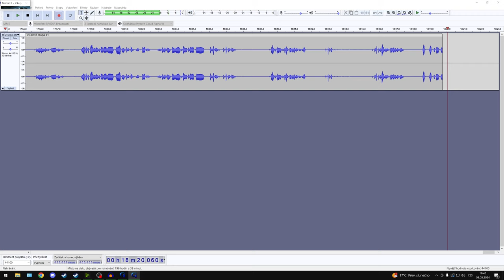Atentát na Estebana! | Gothic 2 | CZ Titulky | #17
Vítám vás u sedmnáctého dílu ze snad ještě kultovnější "old school" hry Gothic 2, která je spolu s DLC Noc Havrana považována za nejlepší díl celé série.
Dnes bude soukromé očko Filiman vyšetřovat odporný pokus o vraždu milostivého Estebana!

Doufám, že se bude video líbit!
KOMENTUJ, ODEBÍREJ, SDÍLEJ!